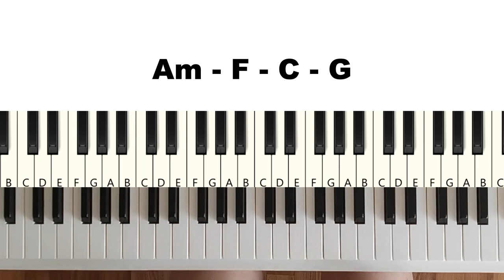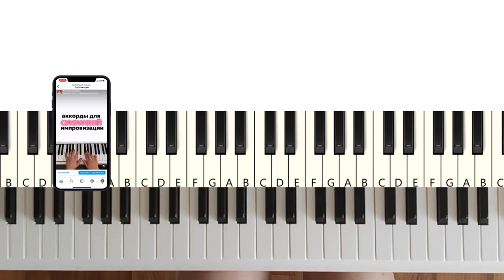Аккордовая прогрессия для задумчивой импровизации + 10 вариантов как сыграть эти аккорды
Простые аккорды для задумчивого настроения. Сможет даже новичок! Многие думают, что импровизировать на пианино - это сложно. Но на самом деле, если знать определенные структуры и формулы - все получиться. В этом уроке я покажу вам красивую аккордовую прогрессию и 10 видов, как можно использовать эти аккорды в своей игре на фортепиано.

Уроки фортепиано онлайн с Кевра Валентиной:
00:35 первая прогрессия
01:18 способ 1
02:16 способ 2
02:52 способ 3
03:42 способ 4
04:38 способ 5
05:20 способ 6
06:07 способ 7
08:08 способ 8
08:44 способ 9
09:26 способ 10

аккорды для импровизации на фортепиано, уроки импровизации, аккорды на фортепиано,